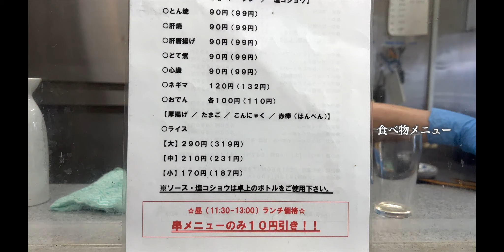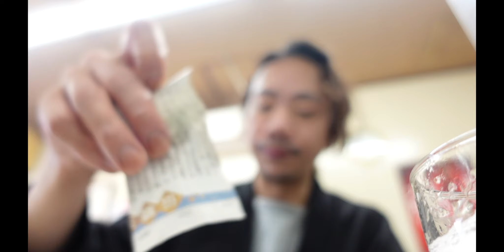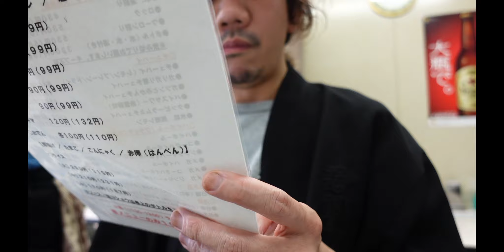【八幡屋】1本99円のどて煮や味噌串カツが最高に美味しかった！名古屋食べ歩き2日目 #63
☆今回伺ったお店の詳細はこちら☆

【味仙　今池本店】
愛知県名古屋市西区名駅2-18-7

少しでもこの動画が良かったって思ってくれたら

私が動画内で喋っている「ホモ」「おかま」「ブス」という表現は
マイノリティの特権として使用しており、当事者同士で理解して使用しています。
ストレートの方の使用は差別用語にあたりますので、間違えないよう
ご理解お願い致します。

BGM
「 MusMus 」
曲名　Funky Gort Store / プラスティックアドベンチャー/
　　　吸血鬼は電気仕掛けの少女に恋をする/
            Nice Old Tradition/セッションオンザソファ/
            dog'n duck jog/真夏のレモネード

「Snow Music」
曲名 Questions   /  Caller Unknown

わくわくクッキング的なBGM/BGM／鷹尾まさき
野良猫は宇宙を目指した/しゃろう
2_23_AM/しゃろう
ワンダーランド/ハヤシユウ